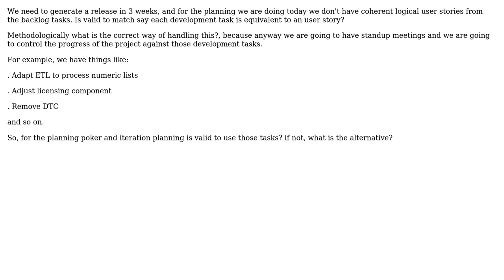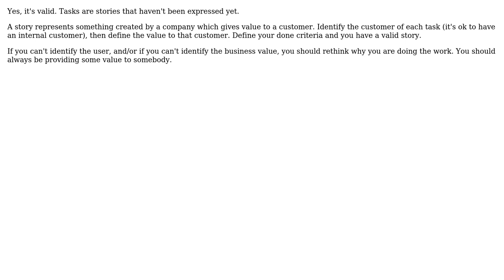What to do when there are no logical user stories but separate development tasks?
Software Engineering: What to do when there are no logical user stories but separate development tasks?

With thanks & praise to God, and with thanks to the many people who have made this project possible! You are responsible for your own actions.